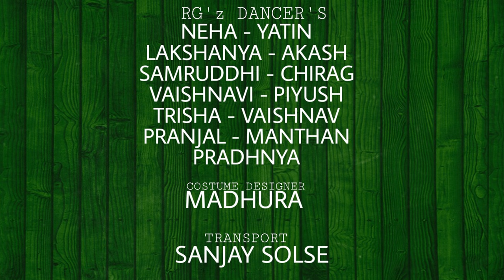Govyachya kinaryav | 🌴"गोव्याच्या किनाऱ्याव "🌴 | 🌰 नारळी पौर्णिमा 🛶 | Dance cover | RGz Dance TV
🌴 नारळी पौर्णिमा
" गणपती बाप्पा मोरया " " एकविरा माऊलीचा उदो उदो "
प्रवीण कुमार कोळी, जयश्री कुमार दिवेकर आणि त्यांच्या सोबत कार्यरत असलेली संपूर्ण टीम यांनी बनविलेल्या ह्या वर्षाचे गोव्याच्या किनाऱ्यावर हे सुंदर गीत आपल्या भेटिस आणले त्या करिता खुप खुप धन्यवाद,  तर ह्या गिताला प्रचंड प्रतिसाद मिळाला, आपल्याला पुढील वाटचलिस खुप खुप शुभेच्छा!
 जे खोलवर समुद्रात जाऊन आपल्या जीवाची पर्वा न करता आपल्यासाठी मासे पकडून आणतात माझ्या सर्व कोळी बांधवांना मानाचा मुजरा !
आपल्या सर्व कोळी बांधवाना नारळी पौर्णिमेच्या निमित्ताने सर्व कलाकरांकडून हार्दिक शुभेच्छा!!! तर RGZ DANCE STUDIO च्या चिमुकल्या कलाकरांकडून नारळी पौर्णिमेच्या निमित्ताने हे छोटस सादरिकरण. तरी आपले सहकार्य आणि प्रेम रहावो...
RGz Dance TV
▶Direction : Ravindra Gawas
▶Dop : Vinay Magade
▶Edited By : PN Production
▶Cinematographer : Ashish Ghag
▶Choreographer: Guru
▶Asst. Choreo : Vaishnavi
▶Makeup : Vijayalaxmi
                     Madhura
                     Shraddha
Spl Thanks
 Aparna Kharat                                               Deepali Ghag
Yogesh Palatankar                                        Prashant Kharat
                       ▶   Location    :    Alibaug
                       ▶  Transport   :    Sanjay Solse
 Join RGz Dance & Fitness Studio Mumbai (Badlapur) !!!
.Performed by RGz Dance Studio Dancers.
                                 Neha                    Yatin
                              Samrudhi              Chirag
                              Vaishnavi              Piyush
                                 Trisha                Vaishnav
                                 Pranjal               Manthan
                                Pradnya
Dance & Fitness Studio ( Regular Batches).
 located at Badlapur (Thane )
 Abhudya Bank Top Floor
 Gandhi Chowk Near Katdare Hall
 Badlapur ( Kulgaon )421503
THE PROPERTIES OF RESPECTED COMPANIES..
Online media network dedicated to promoting, preserving and supporting all forms of dance around the world.